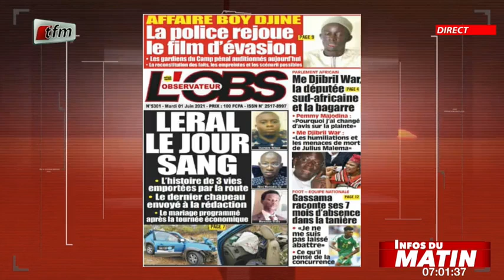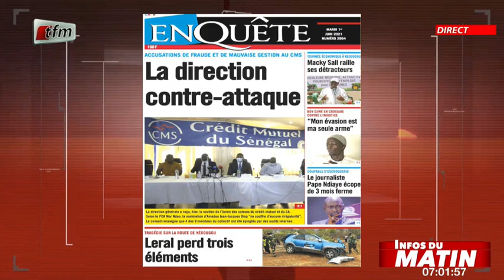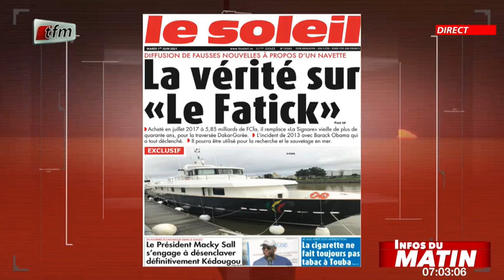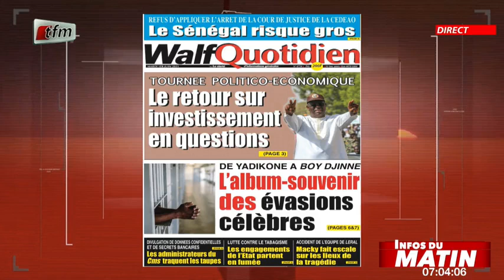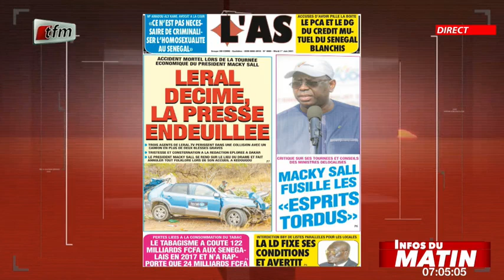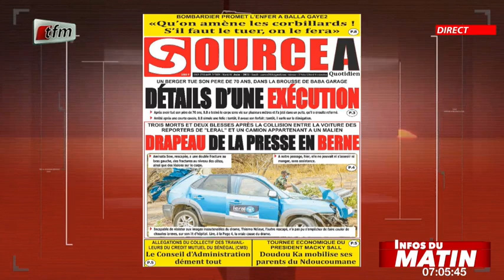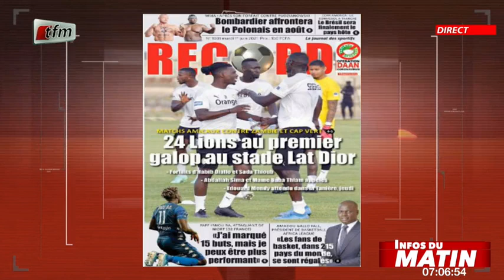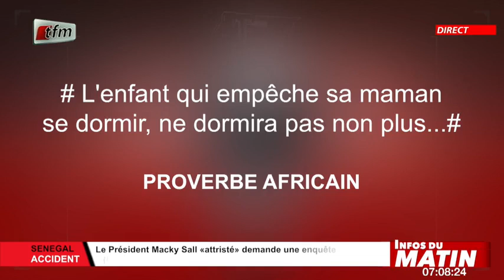Infos du matin - 01 Juin 2021 - Revue des titres avec Mor Talla Gaye